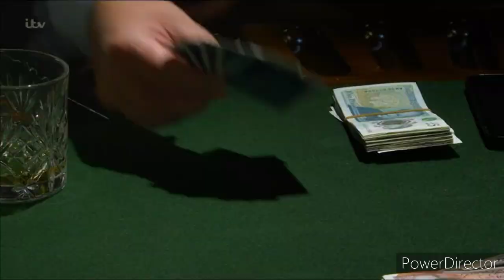Coronation Street - Scott Robs The Bistro and Craig Gets Shot (26th October 2020)